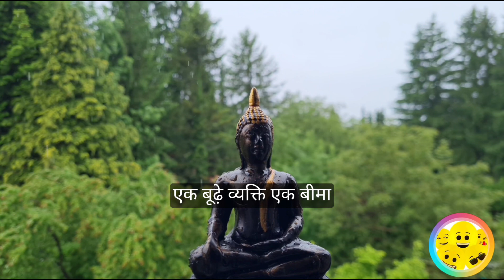हज़ार मील की यात्रा: एक कदम बुद्धत्व का | Inspiration from Buddha | Sidharth se Buddha ka saffar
buddha inspirational story,
buddha inspirational story in hindi,
buddha story,
buddha motivational story,
inspirational story,
budhhiststory,
buddhainspired,
story,